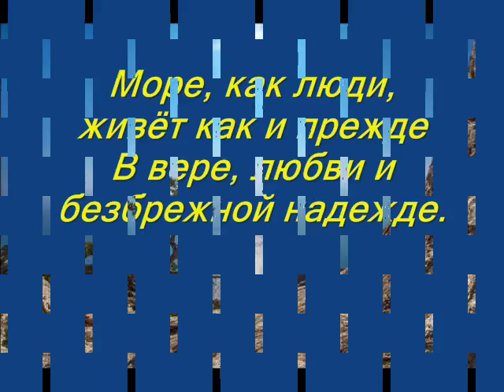Владимир Сапрыкин "Чёрное море"